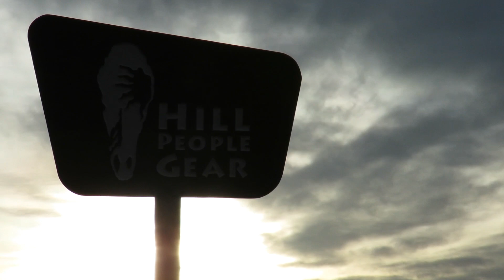in the field: Winter Trip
A winter photography expedition up north - wildlife, elk, buffalo, coyote